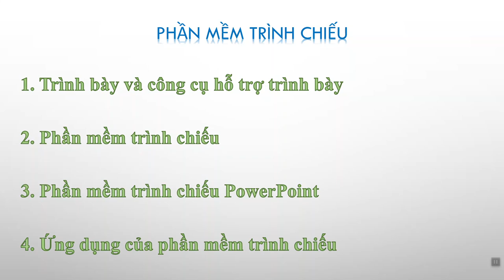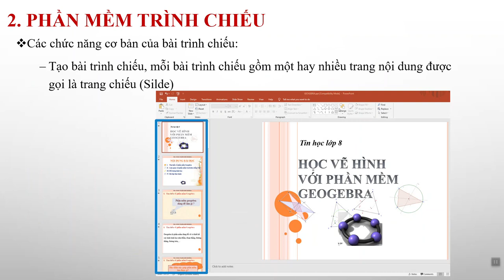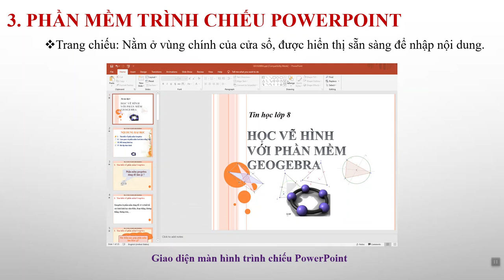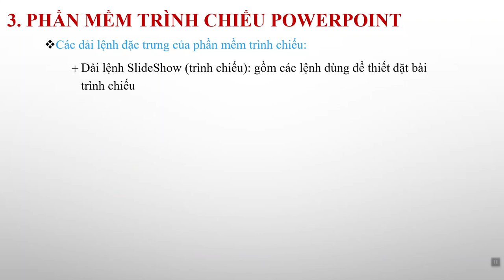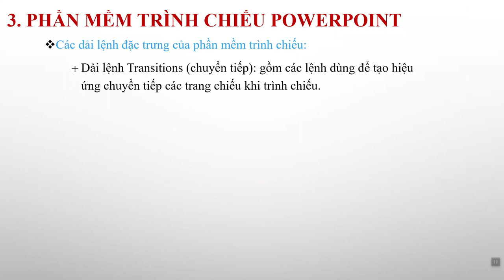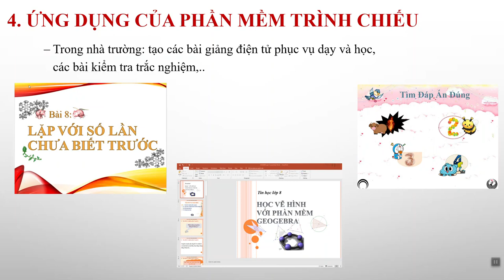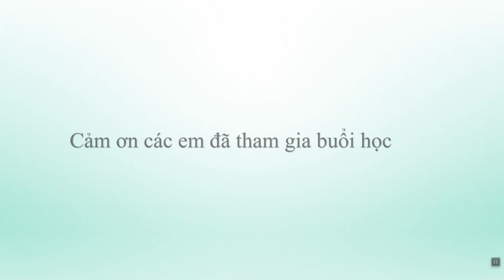TIN HỌC 9 (6.4 - 11.4) - Bài 7: Phần mềm trình chiếu